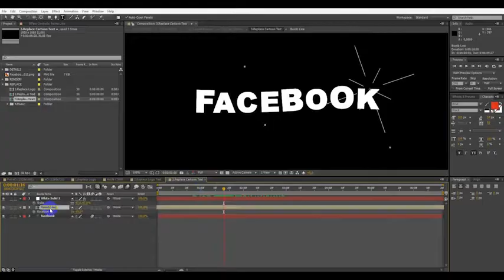Watermelon Logo Reveal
No Required Any Plugin
High Quality Footage Included
Step by Step Video Tutorial Included
Full HD,HD Compositions
Very Easy Customization
Professionaly Desgined
Fast Render
30 FPS